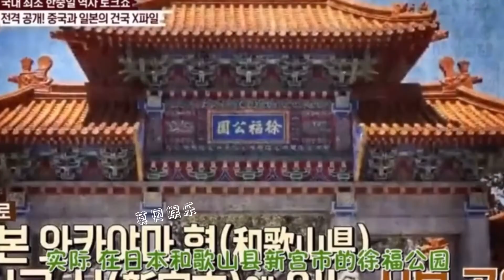毒舌張玉安懟人有多狠：硬核輸出狂懟日本，讓對方無話可說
毒舌張玉安懟人有多狠